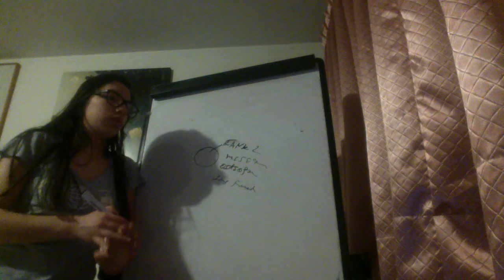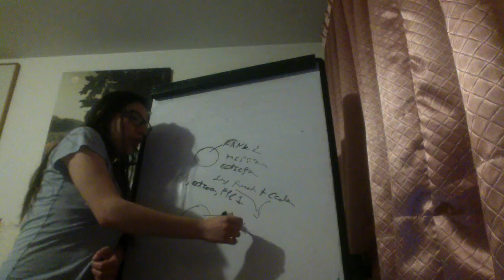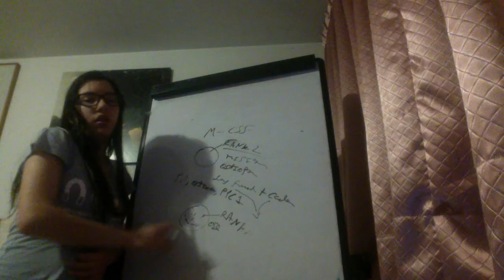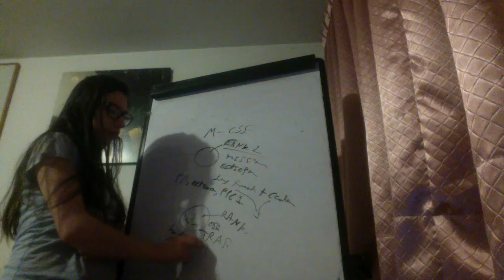Osteoclastos Vs Osteoblastos